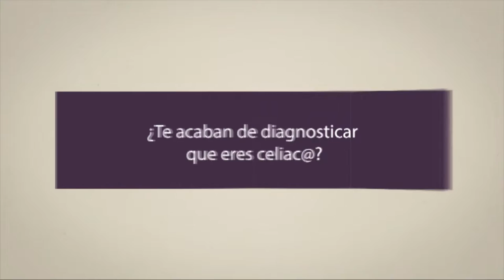Anuncio ACEX - ¡Hola!